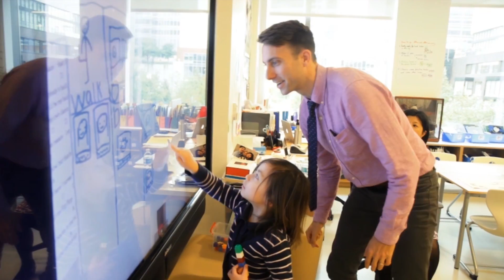Arabian Business Lifetime Achievement Award - Sunny Varkey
A tribute to our Founder, Mr. Sunny Varkey